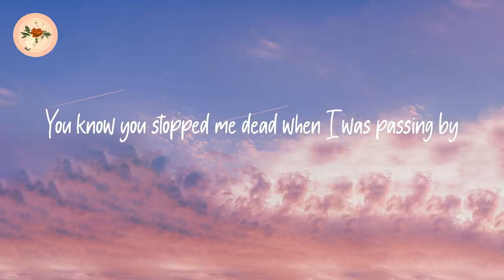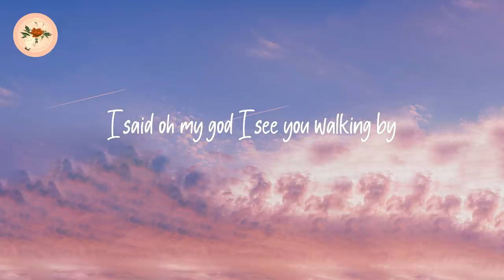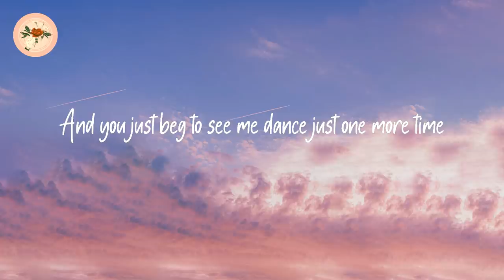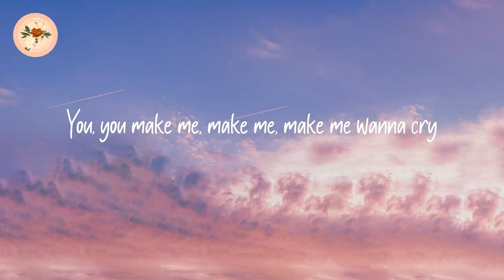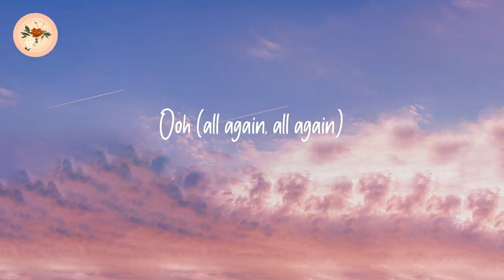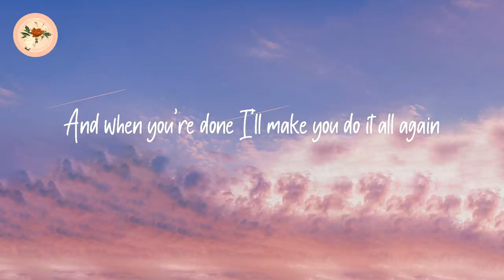Tones and I - Dance Monkey (Lyrics)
They say
They say
They say
All again